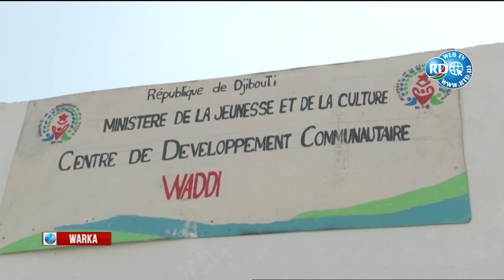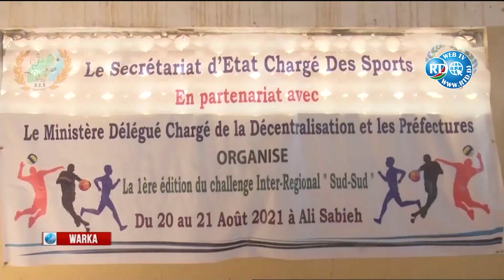Journal Somali du 22/08/2021